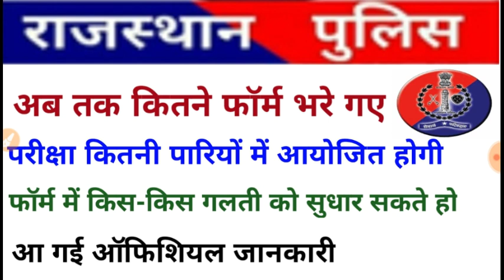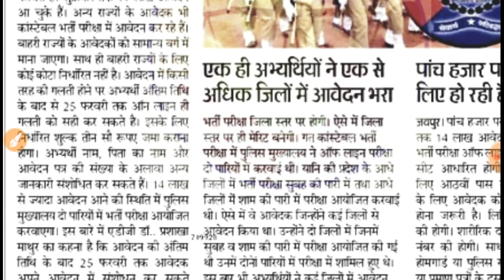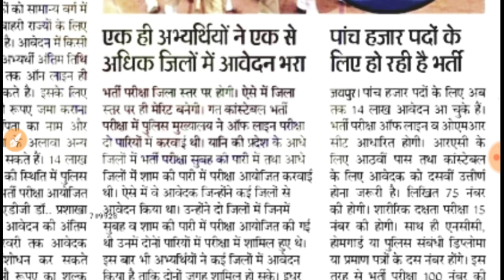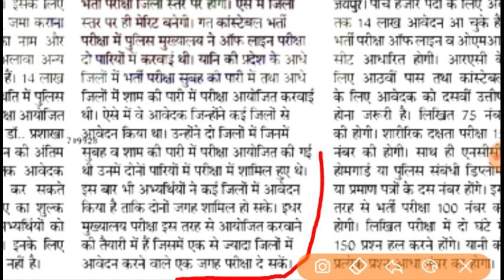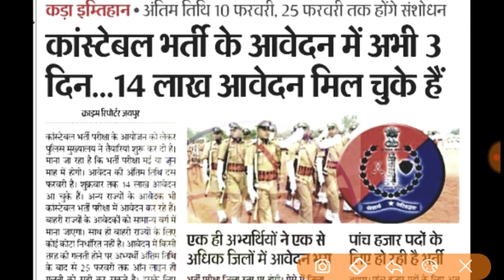Rajasthan police 2020// परीक्षा कब होगी कुल कितने फॉर्म आए एक से अधिक जिलों से आवेदक के लिए सूचना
Rajasthan, police,2020
Rajasthan, police,2020
police,g.k
 vecancy Rajasthan Police Sub Inspector i
Rajasthan Police upcoming vacancy 2019 complete details qualification selection process syllabus exam pattern
Rajasthan Police bharti 2019 official notification
Police bharti 2019 apply online
please constable Bharti 2019 apply online date
Rajasthan GK live class Rajasthan police constable Patwar rate high court grade for school lecturer ras important class

Social link.